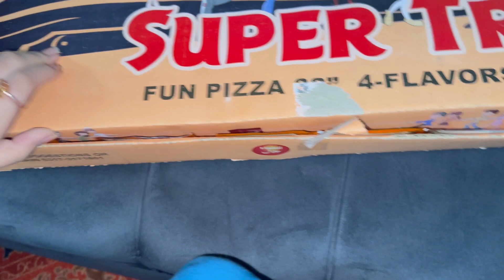Hamare Sath Moye Moye Hogya😭 | Late Night Cravings 😋| PK GIRLS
Hamare Sath Moye Moye Hogya😭😭
Late Night Cravings 😋
PK GIRLS

In today video you will find

Bye bye♥️